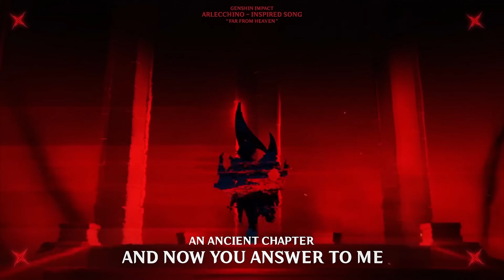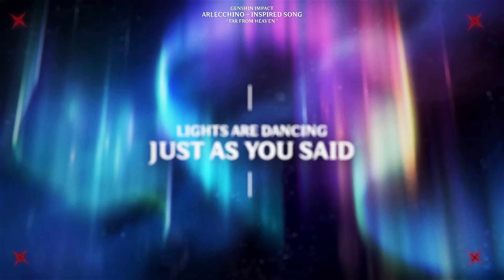ARLECCHINO SONG - “Far From Heaven” | HalaCG (Genshin Impact) [Official MV]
I hope you guys like my original song for Genshin Impact’s Arlecchino! :0 Father? Sorry… Father?? Sorry…

|| Credits: ||

Vocals, Lyrics: HalaCG

Composition: HalaCG

Music Production: HalaCG

Electric Guitars: Nahu Pyrope

Violin: HalaCG

Mixing & Mastering: HalaCG

PATRONS:
Smallggiant
Weeping Petunia
Shakru9
H
Wash
Ashetagonist
Mikey Ferguson
SilverJester
Brendan Mehn
Andrew
EmpathicEntropy
Tyler Rolfe
Trodaí Connacht
Zesty Hamburger
WaterandWind
Dorian Newlin
Isaiah Gurrola
John P
Kento Neon
JP Poole
Antonio 15
Kyle Gutierrez
Jason Pislaan
Haku Yukki
Joshua
Guestimation
Constantine
TheDarkHands
Noam Preil
Alpha Storm
KeybladeFoxDragon
Erica Waclawski
RedCinderGod
TheSirenSystem
Iguanadome
illidan
JalinGreaves
Unslaad Kendov
Matthew Elliott (handicapable)
Alec Camaro
Robert Wiggins
Preumas
Mr Golfish
GambolMuse
Rumi
Trix Song
Tyler Oman
Tyler Vetter
Keondra McIntyre
Ashley King
Kreiseljustus
SimplyChaoticSage
Shadowfox
David Tyler
Tay Patterson
Nikwars
Stephanie Northcutt
ARC Alpha 12
LuxiExtra
Ben Massie
Bunny
GianniAntony
Sacrachi
Darths Vadar
Drake Parker
Sky Starlight
E7H3R34LH4WK
LuDenCer
Angel Barnes
Bas van der Waal
DragonLynn
King Phaedra
Krockalock